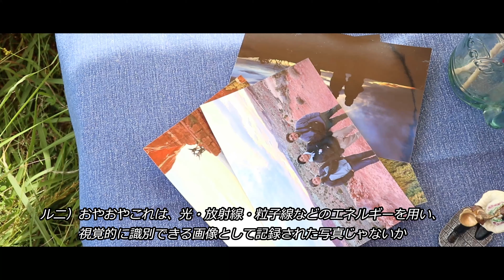【つまらないデイキャンプ】撮れ高ゼロで苦渋の"アテレコ"編。絶対に見るなよ！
3:10 ダックの爆笑アテレコスタート

【SUMMARY】
6D Corp.　先日デイキャンプに行ってまいりました。
この日はいい映像を撮ろうと意気込んでいました。
ドローンを使って空撮したり、一眼で撮ったり。
そこそこいい映像が撮れたので、やったーなんて思って編集してたら、

【面白くなさすぎた!】

それはそれは実につまらない動画。
内容が薄すぎて、どこぞのおしゃれ映像クリエイターやねん状態だったので、
今回はダックさんがアテレコしてくれました。
僕らが撮影したちょっとおしゃれな映像に、
ダックさんの魂のこもったアテレコ。
はたしてこれは面白いのか...
ん～、僕らの実験的YouTubeを刮目せよ！！

【6D Corp. CHANNEL】
　▼2019年9月より【アメリカ国立公園制覇の旅】始動！
　アウトドア・料理・アメリカのこと時々VLOGを発信中。
　おふざけもたまにするので温かい目で見守ってください。

SNS/ブログも活発に活動中でございます。
こちらも是非遊びに来てください！

　※取材・商品紹介・出演・仕事の依頼
　　SNSのDMにて承っております！

【6D Corp.のオススメ動画】
■【男のデイキャンプ】シングルバーナーでキャンプ飯！│ホットドッグ・ベーコンエッグ・シーザーサラダ

■【VLOG】男のデイキャンプ！シングルバーナーだけで簡単アウトドア料理！ホットドッグ・ハッシュブラウン・アボカドクリーム

■【男のキャンプ飯】ホットドッグ3種類！オススメだよ編│6D Corp. × HASE CAMP #3

■【閲覧注意】撮影中に怪奇現象...？人形”ダック”が喋った...‼│アメリカンホラーコメディ

■のんびりデイキャンプ、自然の中で美味い飯と美味いコーヒーを堪能する